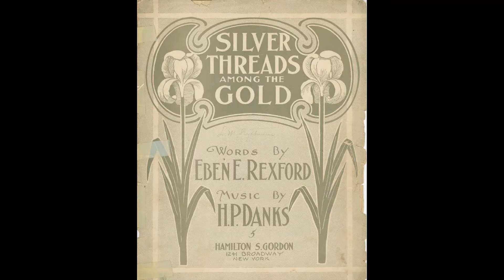Grandma's Song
When my grandmother passed just a few weeks ago, we weren't able to hold a memorial for her. Today, on what would have almost been her 100th birthday, countless memories possessed my thoughts, but especially those of the favorite songs she sang and played when I was young. This is my memorial to her. Happy century to you, Grandma.